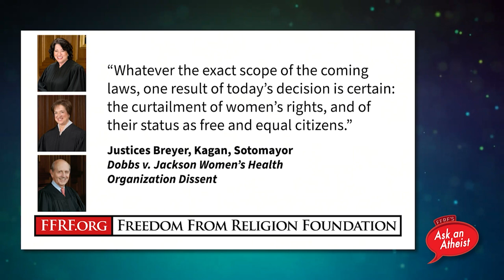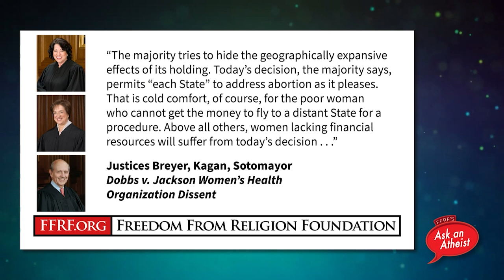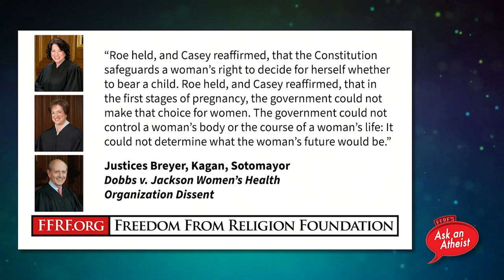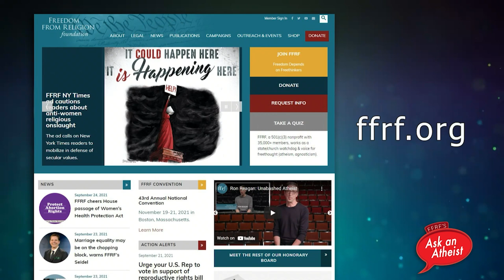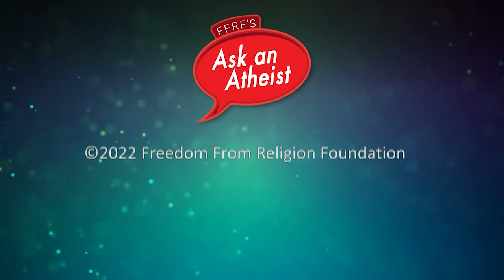The Demise of Roe V. Wade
On this episode of FFRF's Ask an Atheist, we discuss the Supreme Court’s recent radical decision in Dobbs v. Jackson Women’s Health, which overturned Roe v. Wade and obliterated the constitutional right to bodily autonomy.